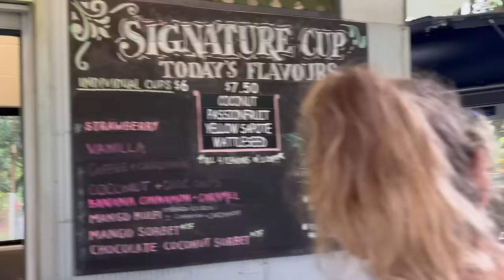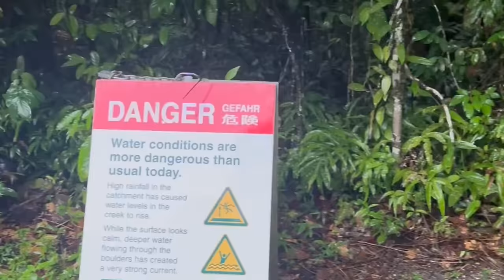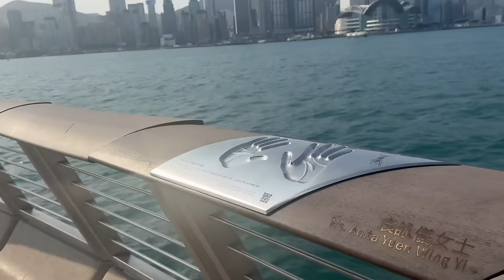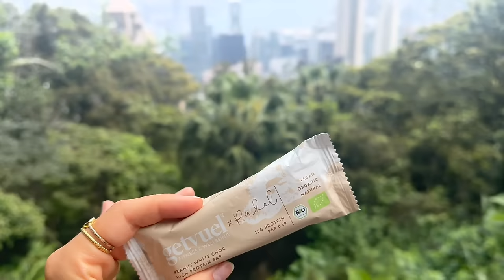Solo Travel Australia & Hongkong with me - Great Barrier Reef, Rainforest // annrahel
Auf meinen letzten Stops ging es an die Gold Coast, nach Cairns und Hongkong - ich habe euch wieder mitgenommen :)